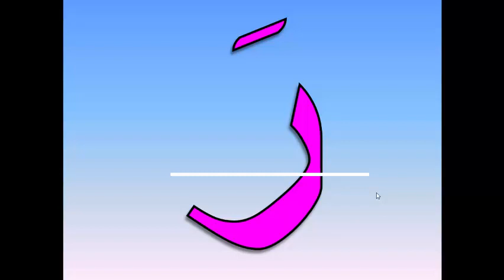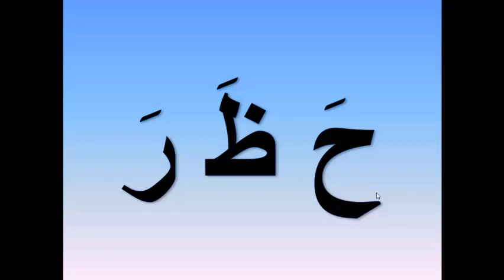KG1 Arabic Int